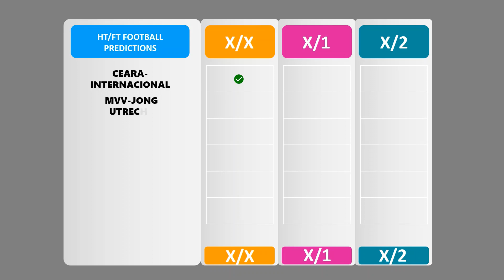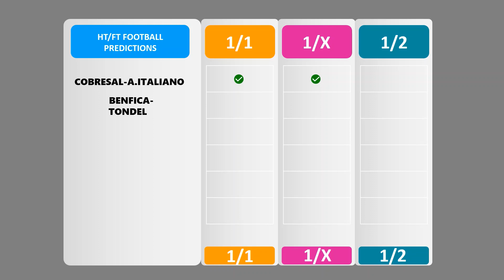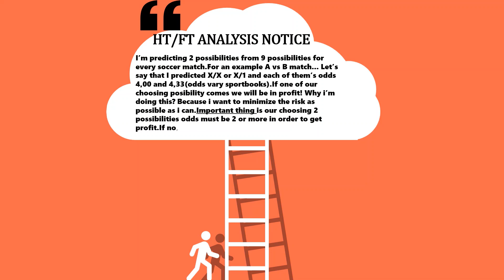Football Predictions Today(08.01.2021)HT/FT Betting Tips|Betting Strategy